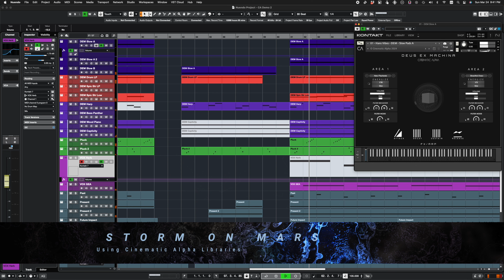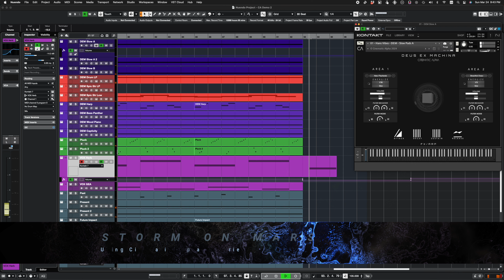STORM ON MARS (2024) | EPIC EMOTIONAL TRAILER MUSIC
Storm On Mars
Recorded in: Kaden Core Studio

Second part of March On Mars, also using libraries from Cinematic Alpha only, which they have quite a variety of selection as you can hear in this track.  I quite enjoy this track and lost track of time playing around with these amazing sounds.

Libraries I have used in this track includes:
Deus Ex Machina
CineVox
Cineplucks
Cinepads
Doors of Time
SVBLIME EST